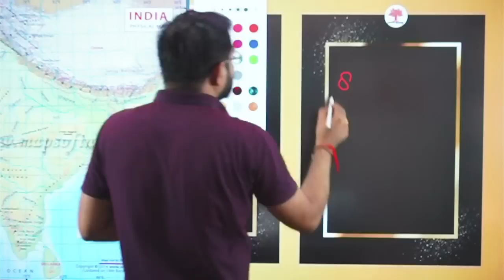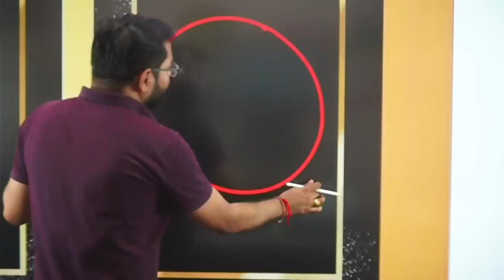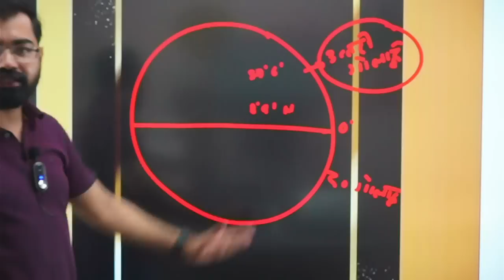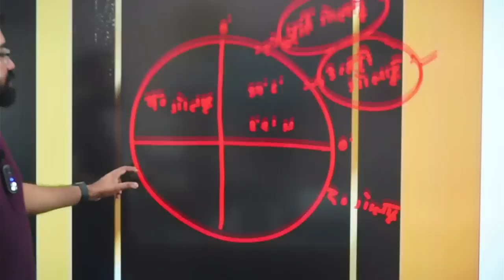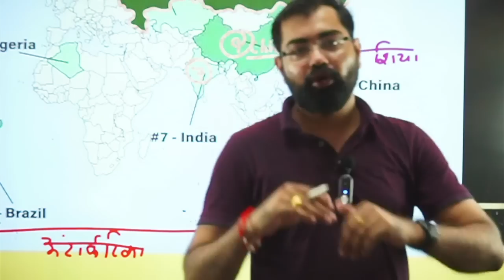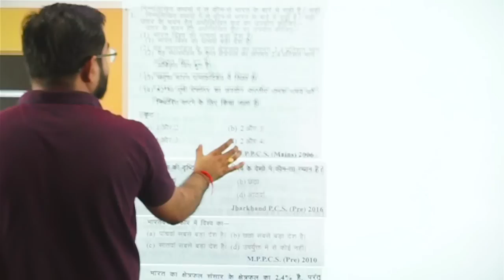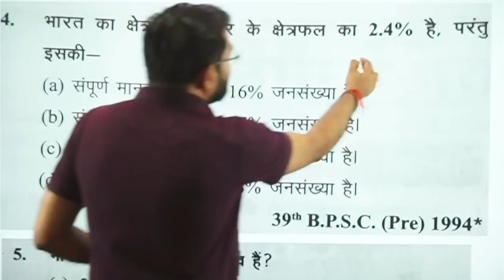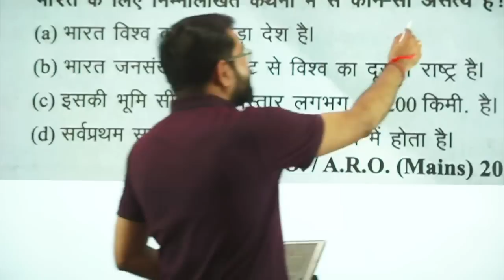Indian Geography | भारत का भूगोल | Map Of India | भारत का विस्तार 🎯मानचित्रण से अध्ययन By Azad Sir